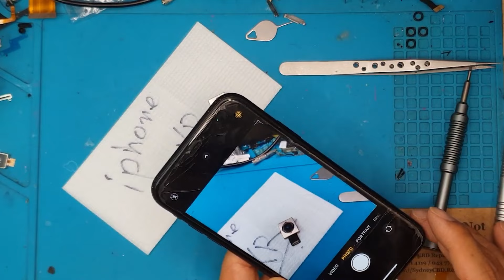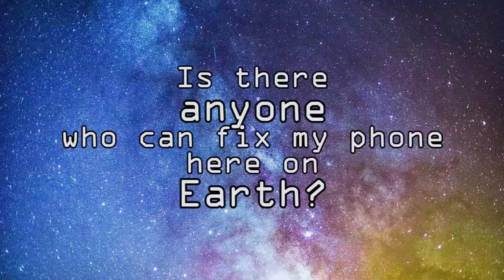Câmera do iPhone está Quebrada Embaçada | Câmera do iPhone não foca, fica tremendo | Troca de Câmera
Fazemos iPhoneXR CameraReplacement em SydneyCBDRepairCentre!

Oferecemos substituição de câmera profissional, garantida e no mesmo dia no iPhone XR. Você pode visitar nossa loja ou enviar-nos seu smartphone para reparo se estiver fora de Sydney, Austrália.